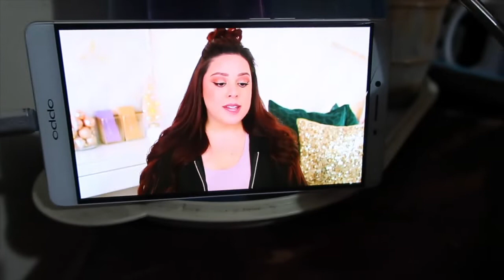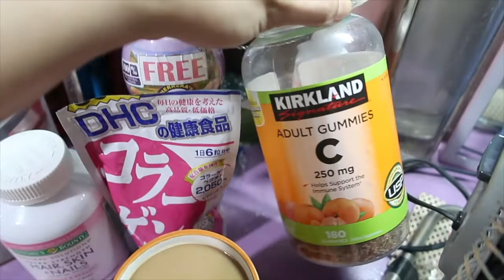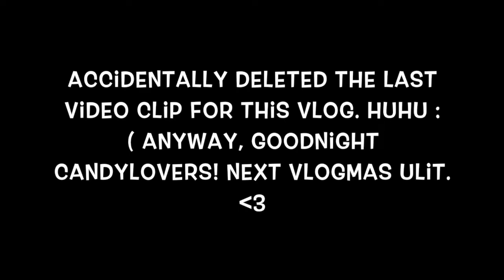DAMING NA-HARVEST BES! VLOGMAS 5 - candyloveart